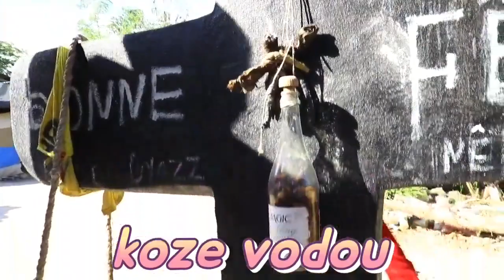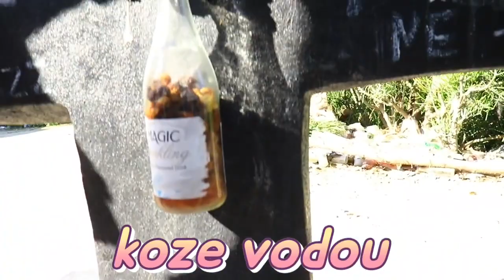ANMWEY DJAB MALFEKTÈ OLEY DI ANE SA SE BÈF 4 PYE ,LAP BAY TOUT MOUN KAP VINI MANJE BÈF LA